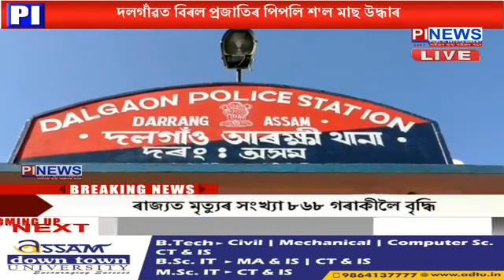দলগাঁৱত বিৰল প্ৰজাতিৰ পিপলি শ'ল মাছ উদ্ধাৰ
আৰক্ষী আৰু ওৰাং ৰাষ্ট্ৰীয় উদ্যানৰ বনকৰ্মীৰ যৌথ অভিযানত আটক
আটকাধীন লোকদুজন ক্ৰমে আব্দুল কাদিৰ আৰু আমিৰ হুছেইন